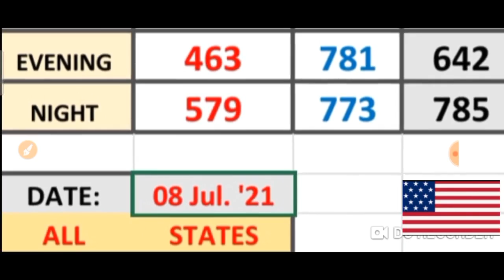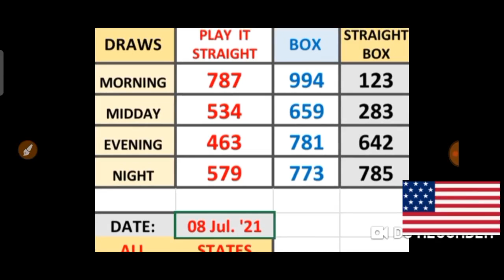PICK 3 ALL STATES SPECIAL PER DRAW PREDICTION for ( 08 July 2021 ) just try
This are my Best bet for PICK 3  ALL  States / SPECIAL PER DRAW PREDICTIONS for ( 08 July 2021) .
BET WISELY
Happy WINNING
Good luck